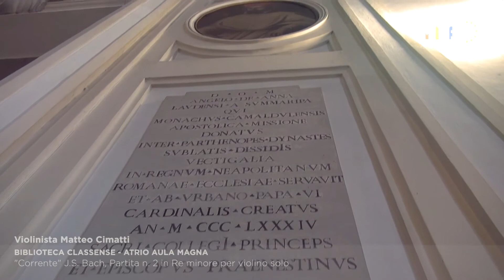Bach alla Classense "Matteo Cimatti violino" Young Musicians European Orchestra - Regia Andrea Farì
J.S. Bach - Partita n. 2 in re minore per violino solo BWV 1004 “Allemanda, Corrente, Sarabanda”
Riprese e Montaggio Video - Andrea Farì